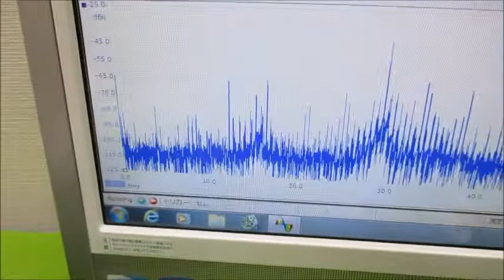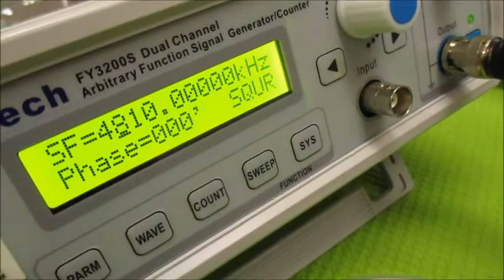オリジナル超音波実験 ultrasonic-labo